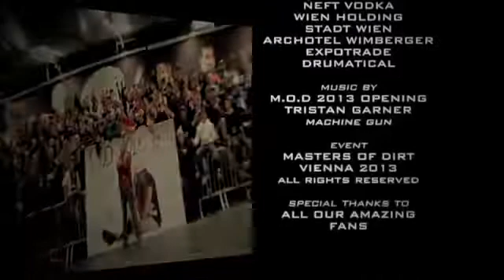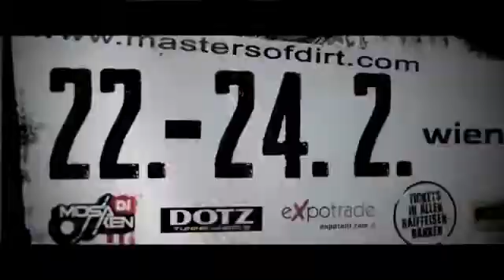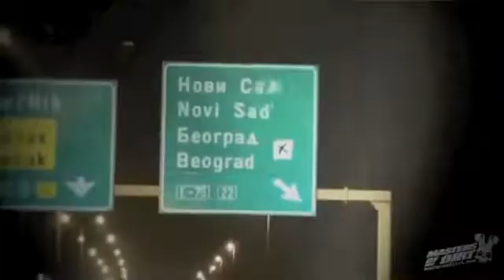THE BEST FREESTYLE SHOW IN THE WORLD (Masters of dirt)